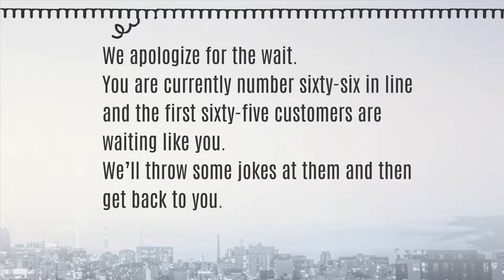Phone Call - Prezi template